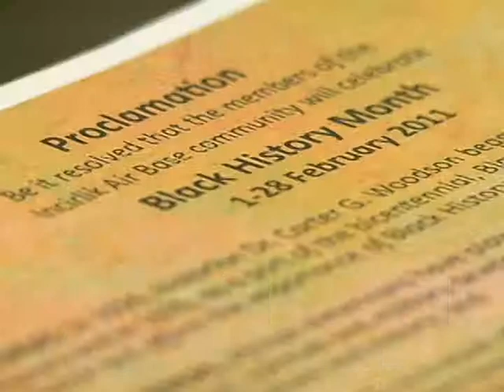BHM PROCLAMATION.mpg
MANY DIFFERENT CULTURES, RACES AND ETHNICITIES HAVE MADE CONTRIBUTIONS TO THE MELDING POT WE CALL AMERICA, BUT AMERICA RECOGNIZES ONE GROUP IN PARTICULAR IN FEBRUARY. AIRMAN FIRST CLASS LAURA BECKLEY TELLS YOU MORE ABOUT HOW INCIRLIK IS RECOGNIZING SOME THAT STIRRED THE PROVERBIAL POT TO GIVE IT SOME ZEST.